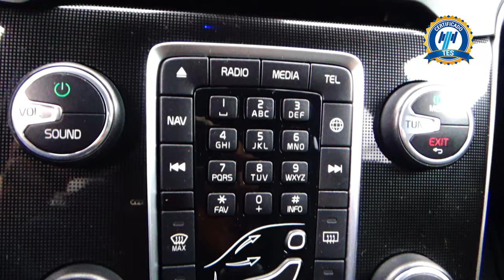Volvo / V40 / 2017 - 15699